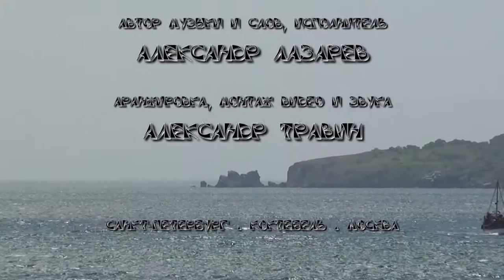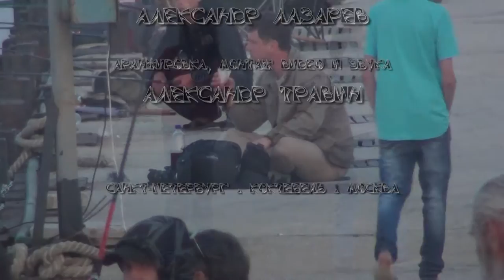НЛО Коктебель UFO А.Лазарев, А.Травин Крым арТзаЛ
Слова и музыка, исполнитель - Александр Лазарев.
Аранжировка, монтаж видео и звука - Александр Травин.
Санкт-Петербург - Коктебель ( Планерское ) - Москва.
Words and Music, Artist - Alexander Lazarev.
 Arranging, assembling video and audio - Alexander Travin.
 St. Petersburg - Koktebel - Moscow.